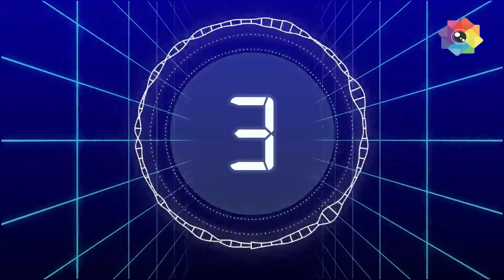Sony Tv Barc Trp of week 16|| All Shows of this Week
Sony Tv All Shows TRP of Week 16, Apr 2023 by Official BARC TRP Of This Week

Sony Tv  Barc Trp Of This Week | Trp Of This Week | Sony Tv Trp Week 16| Sony Tv Trp|Sony Tv

Sony Tv  Barc Trp
Sony Tv   trp
Sony Tv  Barc Trp list of this week 16
Sony Tv Barc Trp report of this week 16
Sony Tv   Barc Trp report
Sony Tv   Barc Trp list
Sony Tv   Barc Trp list of week 16
Sony Tv Barc Trp report of week 16
Sony Tv  Barc Trp of this week 16
Sony Tv trp of this week 16
Sony Tv   barc trp week 16
Week 16 barc trp of 16
Sony Tv
Sony Tv week 16 trp
Sony Tv this week trp
trp of this week 16
trp of Sony Tv

trp of this week Sony Tv
barc trp
trp
Sony Tv
barc trp of Sony Tv
Sony Tv   all shows Barc trp
Sony Tv  all shows trp
MereSai

MereSai
PunyaShlokAhilyaBai
BadeAccheLagteHain2
KathaaAnkahee
KaunBanegaCrorepati
IndianIdol
TheKapilSharmaShow